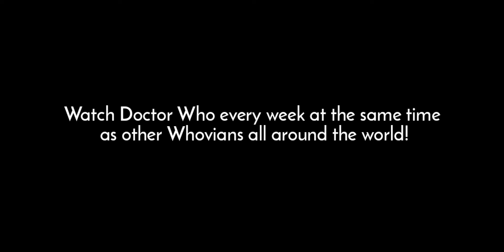Who Watch Chat | Week 5 to 8 Trailer!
Watch Doctor Who every week (usually Friday evenings) at the same time as other Whovians all around the world! Basically, we all get added into the same Instagram Group Chat and press play on the Episode & discuss the episode throughout!

Follow @whomysterio & @whowatchchat for more updates. Also, follow my friend @whoviannews on Instagram for details on Quiz Night!